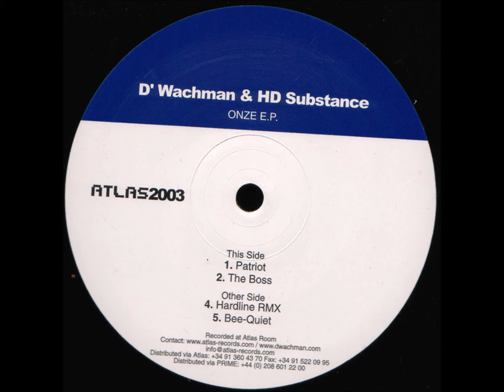D'Wachman & HD Substance - B2 - Bee-Quiet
D'Wachman & HD Substance ‎– Onze EP
Atlas Records – AT 011
2004